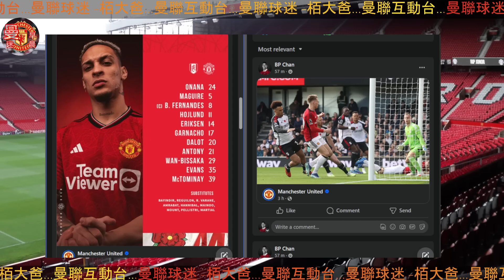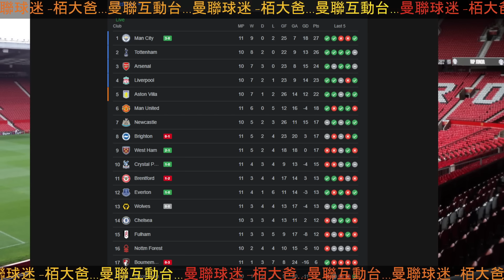曼迷 栢大爸 | 曼聯 英超僅勝富咸 Play like you mean it!! | 相信大家要繼續捱落去 | 大爸的(不)合理期望